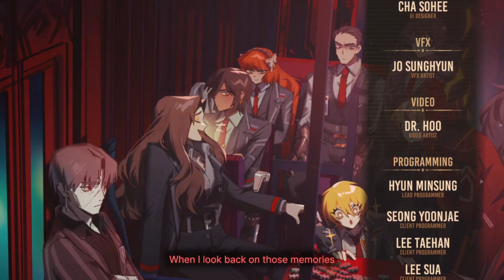Cold Shoulder! Time To Get Beat, Hurtily! (Limbus Company - Part 5)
The second dungeon has come and gone, and with it, the conclusion of Rodya's backstory! It's a nice chapter, though if I had a complaint, the dungeon boss is a bit easy, even with the enemies having twice the amount of actions as you.

I also have a Discord to post announcements and when I go live